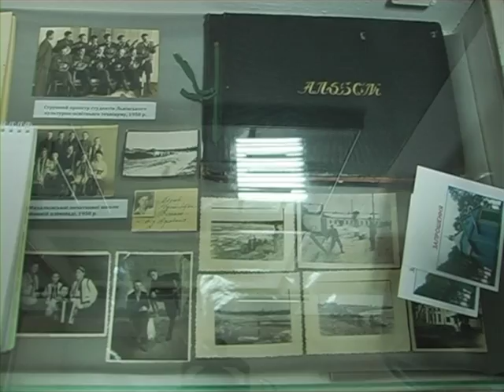У Рівному стартував музейний марафон